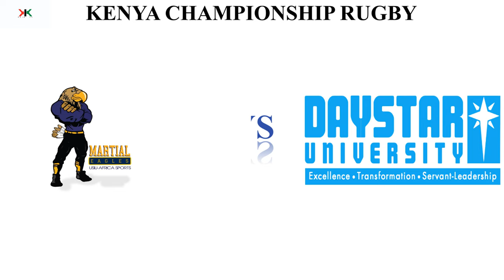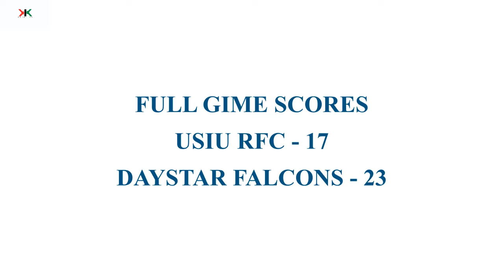USIU RFC VS DAYSTAR FALCONS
Tough luck as the USIU RFC martials suffered a close defeat from Daystar falons. The captain Elvis Vince, The G.O.A.T Charles Kukaa and Young lad Baron Omondi scored the tries for the Martials with Faustin Waswa taking the conversion. Here is how it went down.

video recorded and edited by: @XIXSports